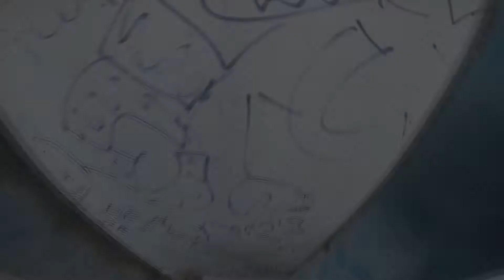POV2 - Old School Visit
Sunrise 3

1. Linkin Park - Skin To Bone (Instrumental Remix)
2. Marilyn Manson   Disposable Teens (Instrumental)

Parkour training !